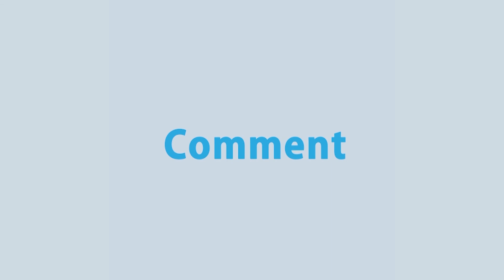করোনা রোগীর কখন আইসিউ অথবা ভেন্টিলেশন দরকার হয়? | Corona Patient Proper Treatment | Corona Helpline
- Team RTV